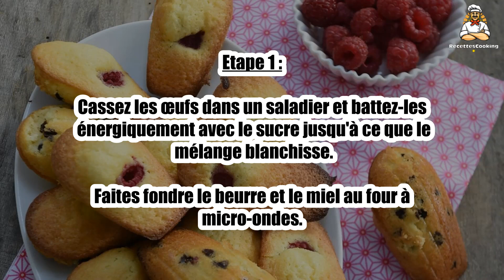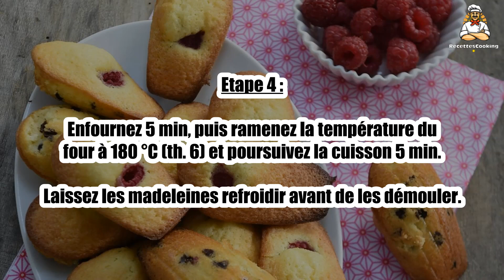Recette : Madeleines framboises et chocolat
Bonjour à tous, aujourd’hui recettescooking.com vous présente la recette suivante : Madeleines framboises et chocolat

TEMPS TOTAL : 30 min
Préparation : 15 min
Cuisson : 15 min

Ingrédients :

80 g Framboises
40 g Pépites de chocolat
3 Oeufs
200 g Farine
150 g Beurre
100 g Sucre
2 cuil. à soupe Miel
0,5 sachet Levure

Etape 1 : Cassez les œufs dans un saladier et battez-les énergiquement avec le sucre jusqu'à ce que le mélange blanchisse.

Faites fondre le beurre et le miel au four à micro-ondes.

Etape 2 : Versez-les dans le saladier, puis incorporez la farine, la levure et les pépites de chocolat.

Laissez la pâte reposer 1 h au frais.

Répartissez la préparation dans des moules à madeleine en silicone et insérez délicatement 2 à 3 framboises dans chaque moule.

Etape 4 : Enfournez 5 min, puis ramenez la température du four à 180 °C (th. 6) et poursuivez la cuisson 5 min.

Laissez les madeleines refroidir avant de les démouler.

00:00 Recette : Madeleines framboises et chocolat
00:20 Informations sur le temps de cuisson
00:32 Ingrédients
00:45 Etape 1 : Madeleines framboises et chocolat
01:00 Etape 2 : Madeleines framboises et chocolat
01:14 Etape 3 : Madeleines framboises et chocolat
01:28 Etape 4 : Madeleines framboises et chocolat

Himbeer-Schokoladen-Madeleines ,
Raspberry and chocolate madeleines ,
Magdalenas de frambuesa y chocolate ,
Madeleines ai lamponi e cioccolato